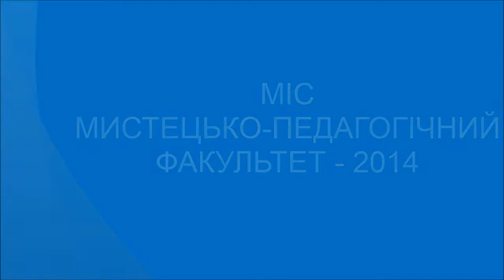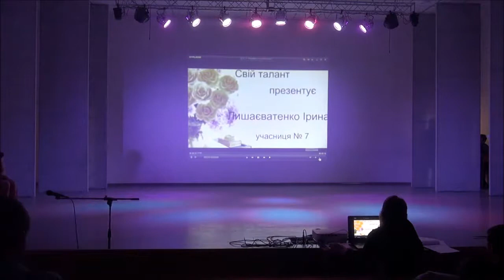МІС МПФ 2014 ГОТОВО